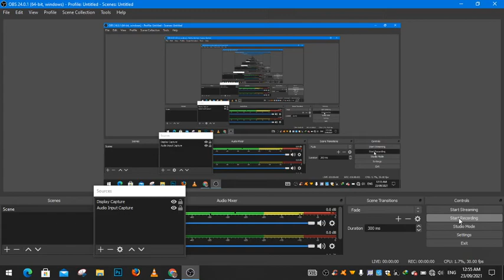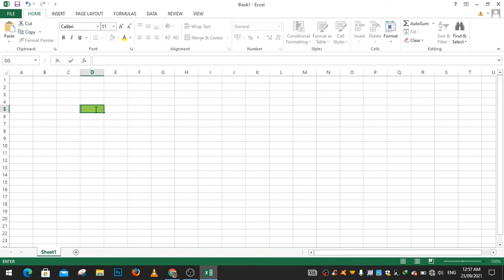Introduction of MS Excel 2021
The Beginner's Guide to Excel - Excel Basics Tutorial